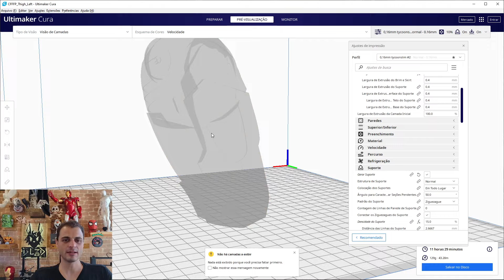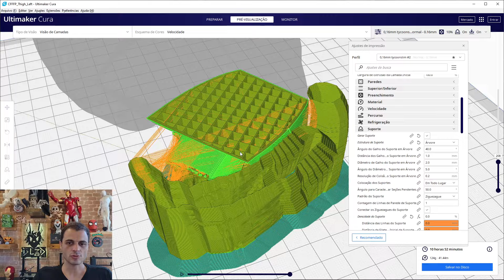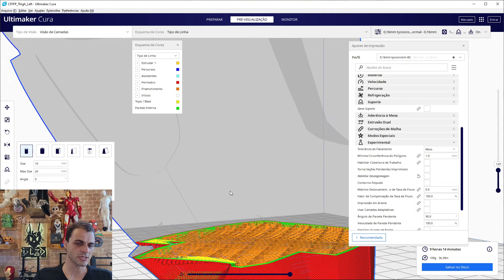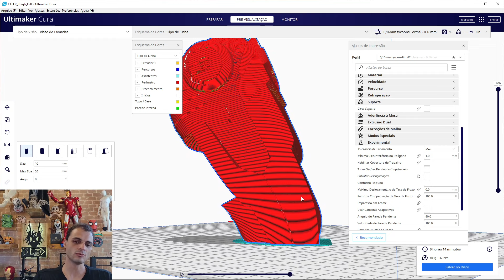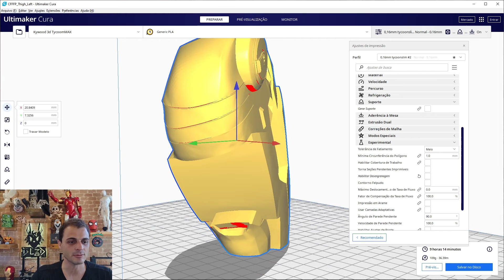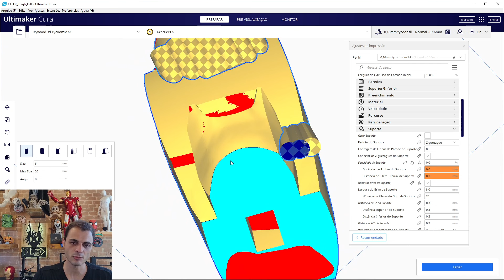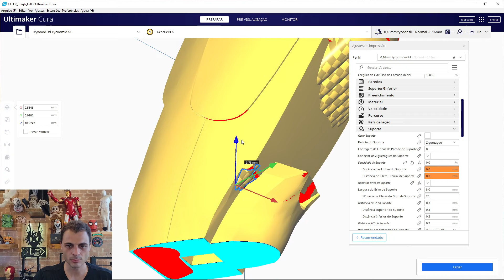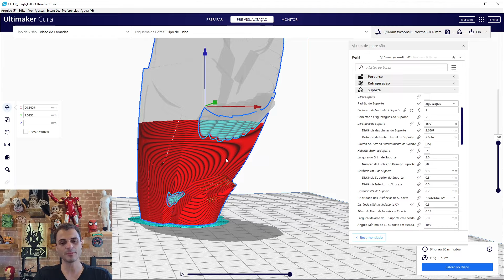Quando utilizar os suportes na impressão 3d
Falaremos dos suportes por toda a vida, pois acredito que seja uma das duvidas mais constantes na cabeça de quem esta entrando para o mundo da impressão 3d, realmente eles geram muita duvida na hora de utilizar neste vídeo falaremos mais um pouco de varias situações onde podemos ou não utilizar os suportes.